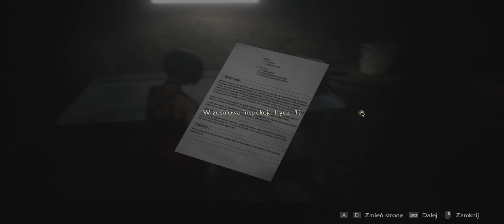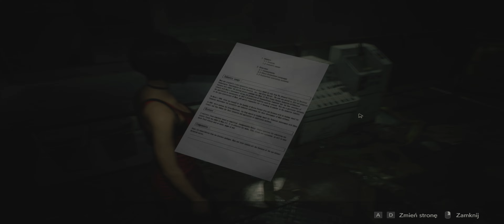Resident Evil 2 remake Odc.11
W tym natomiast odcinku musimy pokonać aligatora mutanta i oczywiście brnąć fabułę do przodu ;)